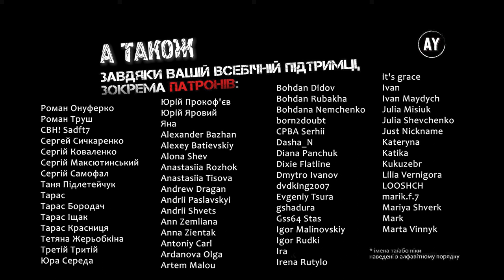Валеріян Підмогильний - Невеличка драма (2023) ✏️=5=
🚩 5. Двоє в одній кімнаті, крім дівчини 🚩